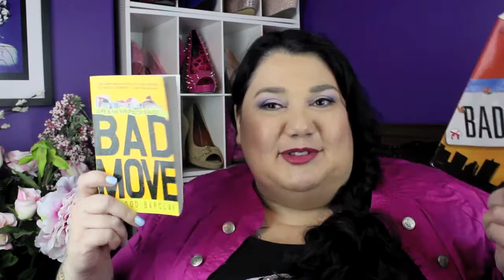Books Reviewed - Linwood Barclay author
Books Reviewed - Linwood Barclay author CandyReads - Two books Bad Move and Bad Guys are reviewed here. Share your comments with me and check me on on the following social media platforms

 * PH:  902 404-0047 office mobile

    Halifax, NS, B3M 0G3